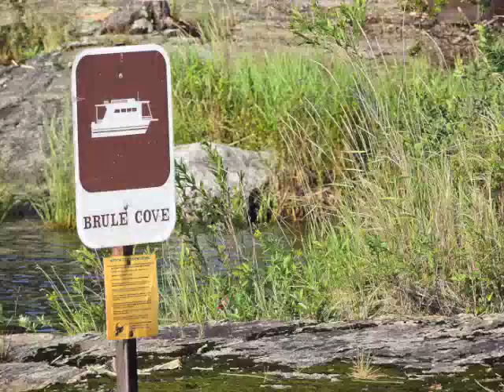Houseboat Afloat on Rainy Lake